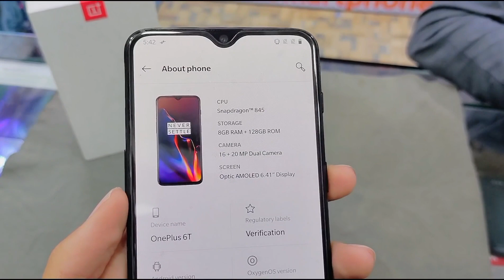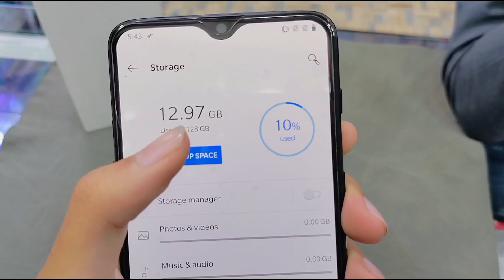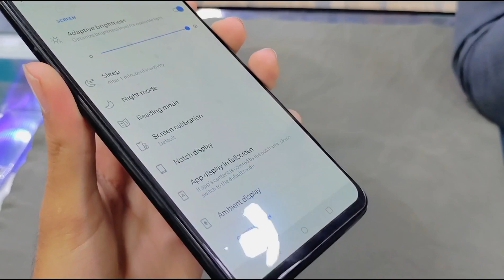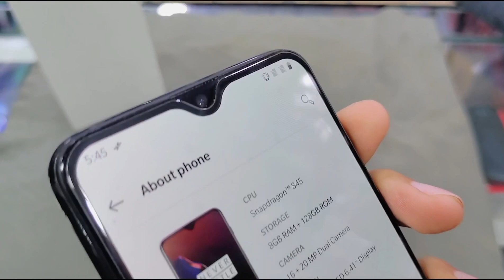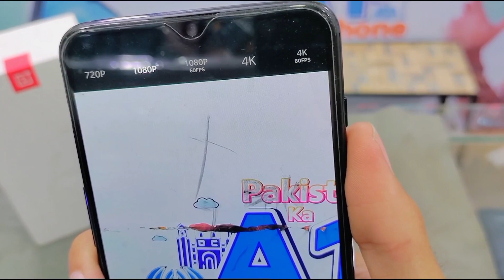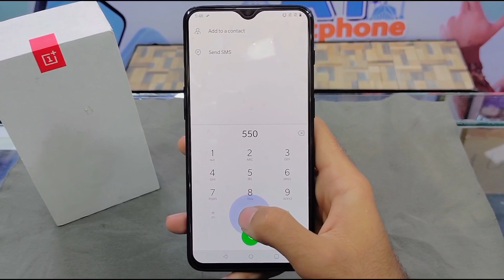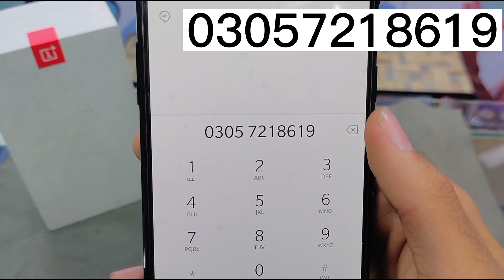OnePlus 6T unboxing & review in 2023🔥 | OnePlus 6T pubg test | Camera test, price in pakistan 2023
OnePlus 6T unboxing & review in 2023🔥
OnePlus 6T pubg test
Camera test, price in pakistan 2023

In this video you see unboxing of OnePlus 6T and all about this model

oneplus latest model OnePlus 6T unboxing♥ Best vivo mobile in pakistan♥  Trust plaza sargodha♥
OnePlus 6T price in pakistan
OnePlus 6T price in pakistan 2023
OnePlus 6T used price in pakistan
OnePlus 6T unboxing in pakistan
oneplus letest models in pakistan🔥
letest mobiles for gaming and cemara🔥
Best mobile in pakistan now🔥
gaming devices🔥
5G new mobiles♥
mobiles backsheet
new mobiles and accessories

OnePlus 6T,
OnePlus 6T camera settings,
OnePlus 6T android 13 update,
OnePlus 6T all settings,
OnePlus 6T best features,
OnePlus 6T camera,
OnePlus 6T camera review

Instragram personal Id👇
Usamaasif17

Tiktok Id👇
Usama_asif17

Snack video👇
Usamaasif_17